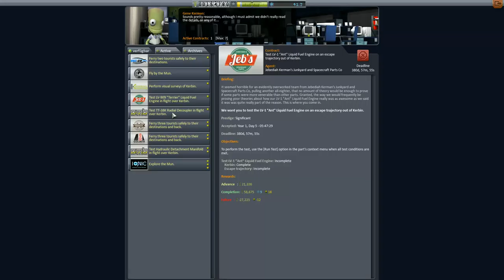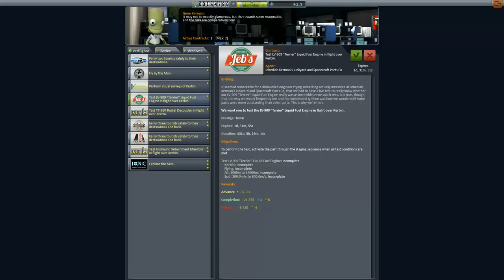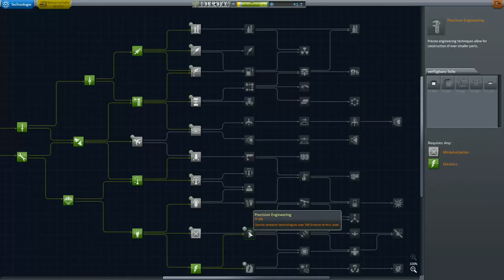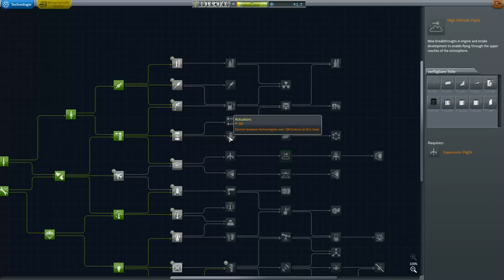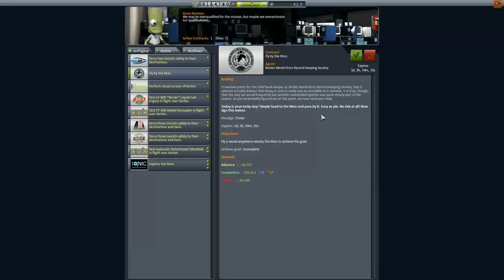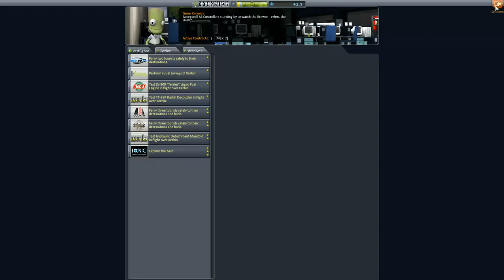Kerbal Space Program Let's play II Folge 53 Deutsch